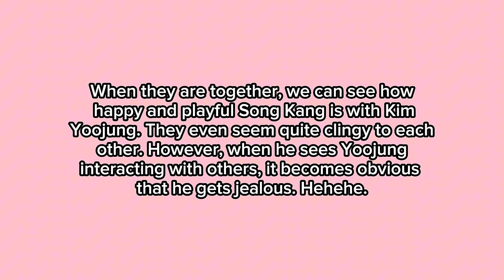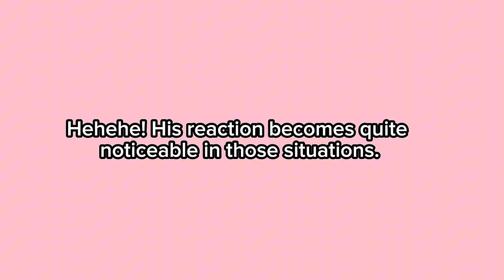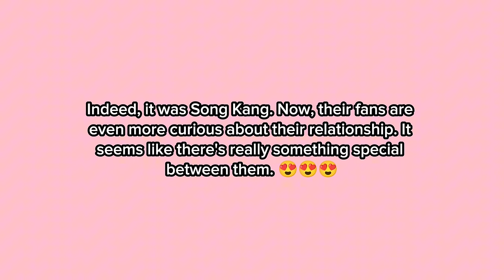Song Kang got JEALOUS Towards Kim yoo jung and Sangyi's interaction!